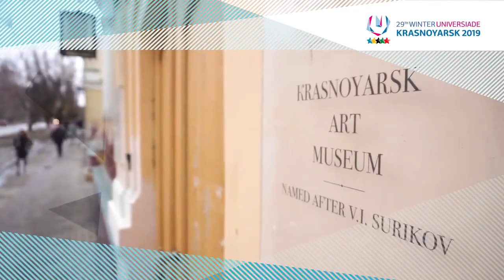Zlata Demyanova, Ambassador of the Winter Universiade 2019 introduces you Krasnoyarsk￼🏞